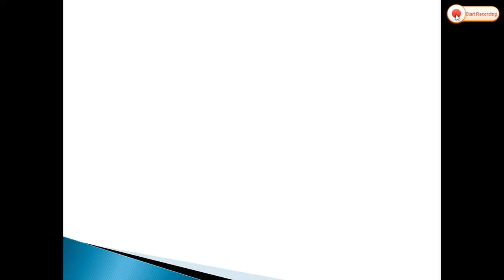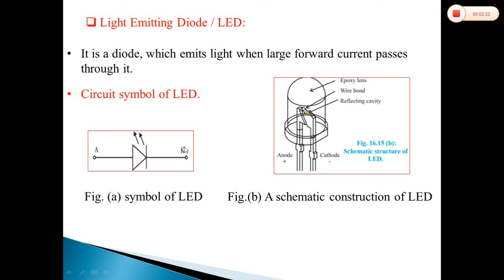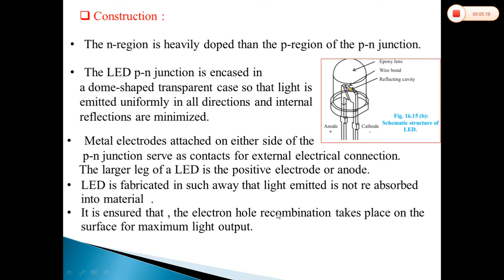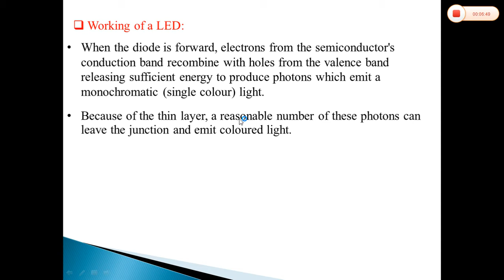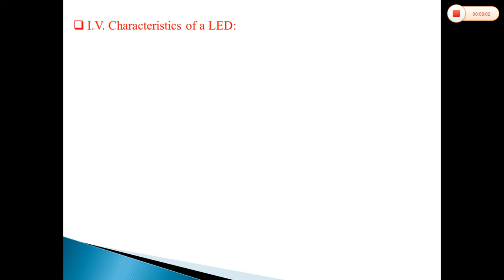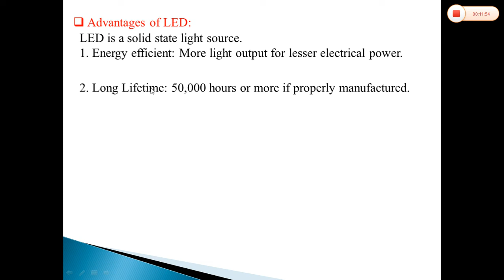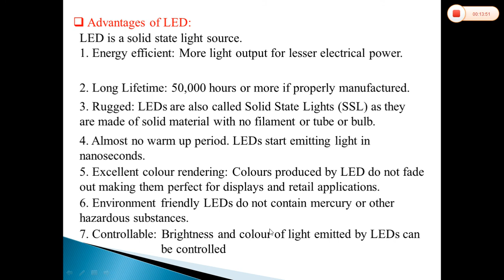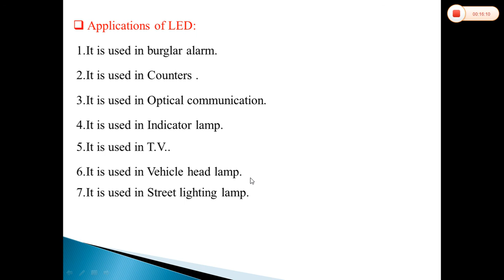Semiconductor -1 L.E.D. By Waghmode D.P.